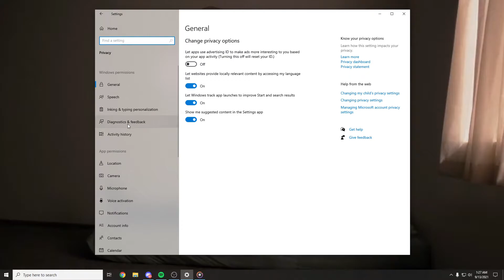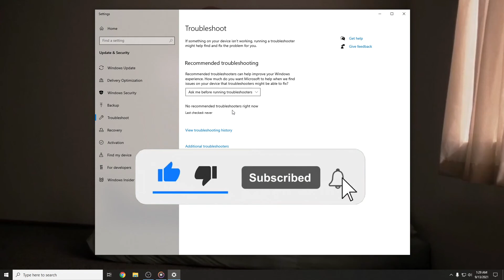FIX: "Share Full Diagnostic data to get additional troubleshooting recommendations"